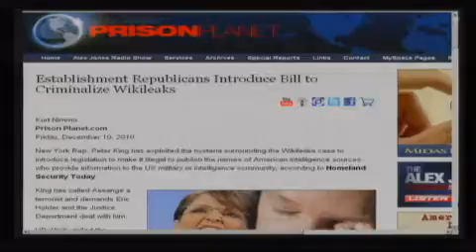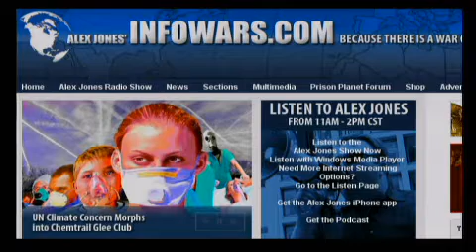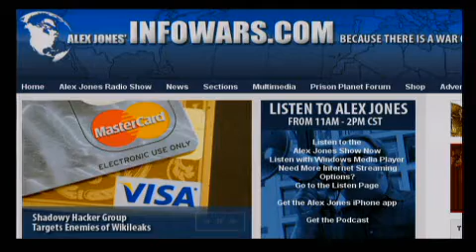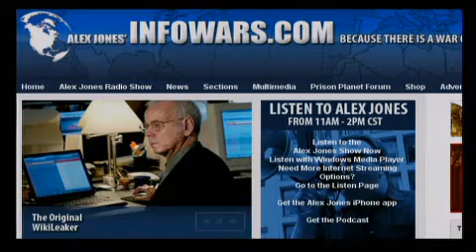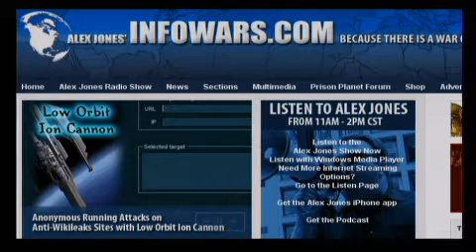The Alex Jones Show LIVE - December 10th 2010 - Part 8 of 12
Alex talks with the United States Senator-elect for Kentucky, Rand Paul. Additional guests include the producer of Jesse Ventura's popular TruTV show, Conspiracy Theory, Michael Braverman, who will address the BP oil spill; writer, journalist and broadcaster James Delingpole who will talk about the Cancun climate change summit; and regular Friday guest Bob Chapman, publisher of the International Forecaster. Alex also covers the news and takes your calls.